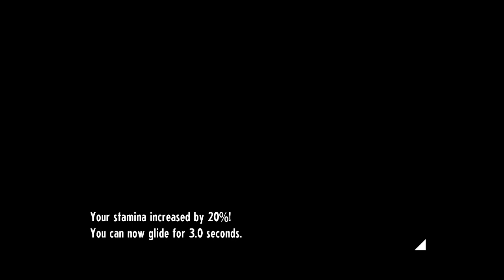{Banjo and Kazooie} Plays Cassette Beasts Part 1: A New Adventure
Kazooie: Didn't think that i would be gaming well Himaka told me and Banjo about this game and we wanted to check it out. So anyways hope you guys love this as much as us.
Banjo: Its a pretty fun game and its a new experience for me and Kazooie.